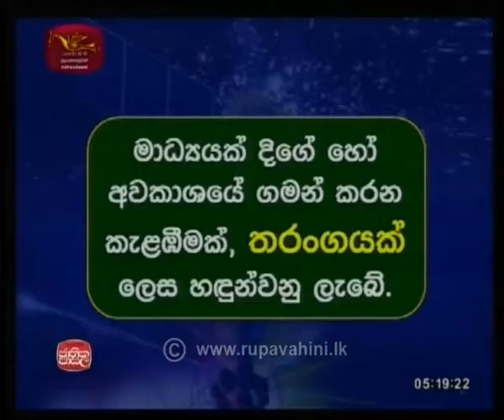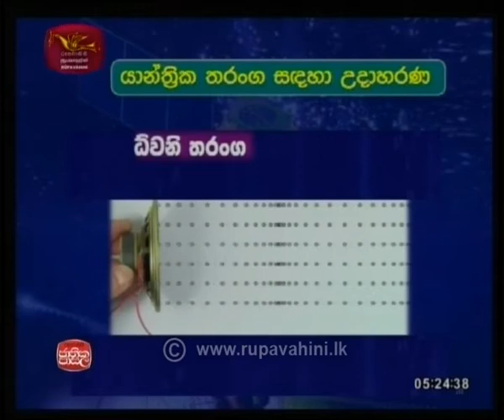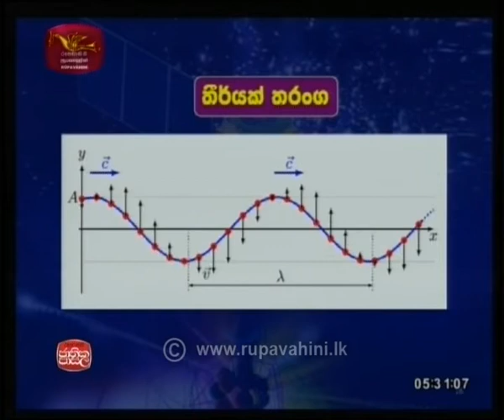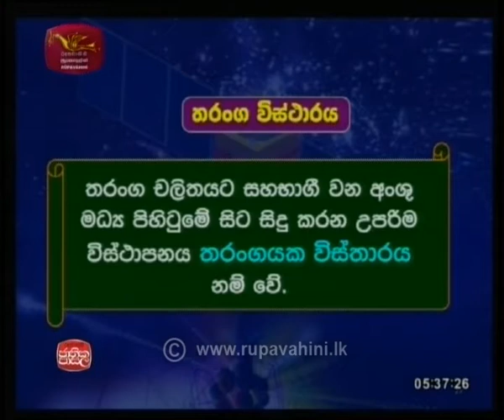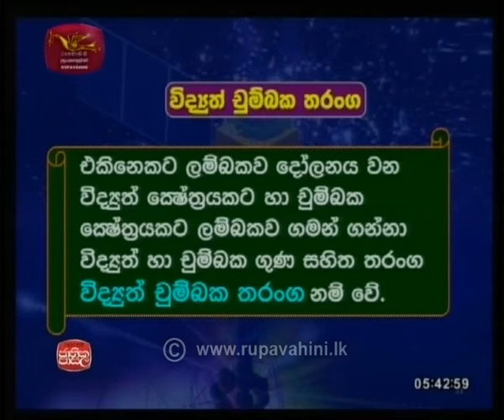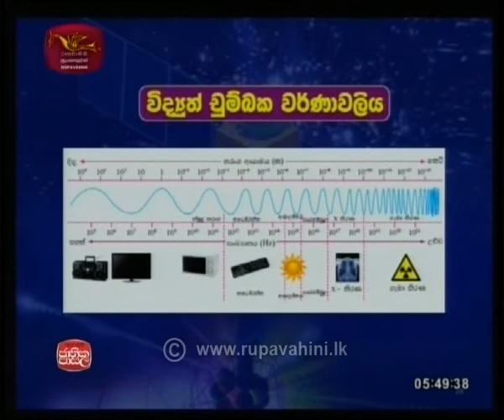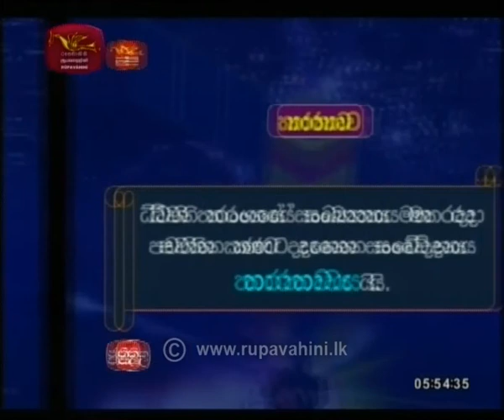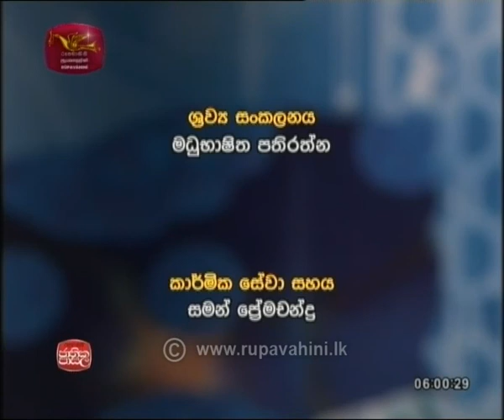2019-05-01Science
science, o/l, jathikapasala, adyapana Sathkaraya